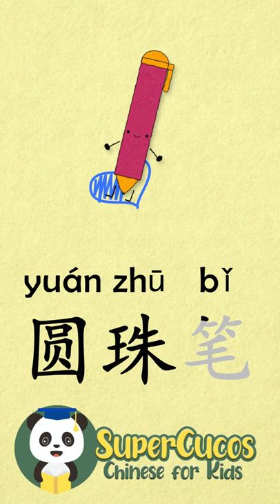学中文- 圆珠笔 | Learn Chinese - BALLPOINT | Aprender Chino - BOLIGRAFO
VOCABULARIES FOR KIDS, focus on Pronunciation and Writing so kids can be familiar with Chinese Characters. The idea of this series is to cover Basic Words by Themes.

In this video, you can learn how to say and write "BALLPOINT" in Chinese mandarin. The pronunciation, pinyin and characters.

Please go visit SUPERCUCOS.COM or search SUPERCUCOSKIDS in FACEBOOK to download worksheets & more.

PINYIN / PRONUNCIATION, focus on pinyin and tones.

En esta nueva serie de cortos, podrás aprender la pronunciación, pinyin y la grafía simplificada de diferentes palabras.